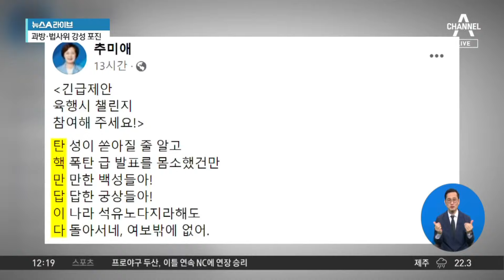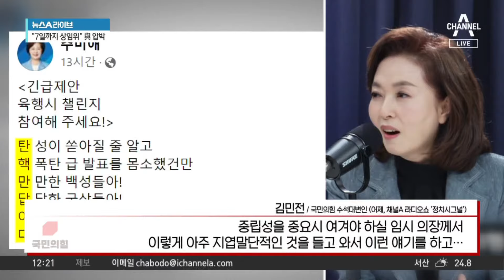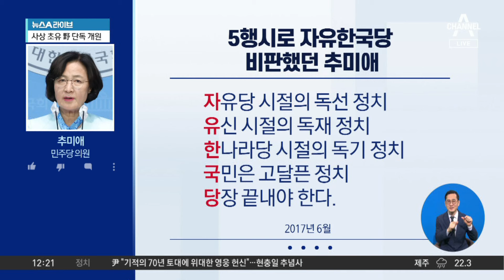추미애, ‘탄핵만답이다’…尹 겨냥한 6행시 올려 | 뉴스A 라이브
추미애, ‘탄핵만답이다’…尹 겨냥한 6행시 올려

추미애, 그제 SNS에 "6행시 챌린지 참여해 주세요"
추미애, '석유 매장 가능성' 발표 겨냥한 6행시
尹 겨냥한 추미애 '6행시'에…與 "추미애가정신병"

〈평일〉
08시 00분 라디오쇼 정치시그널 (유튜브 라이브)
08시 50분 김진의 돌직구 쇼
10시 20분 김진의 더라방 (유튜브 라이브)
12시 00분 뉴스A 라이브
15시 50분 강력한 4팀
17시 20분 뉴스TOP10
19시 00분 뉴스A

〈주말〉
12시 00분 토요랭킹쇼·뉴스A 라이브
17시 40분 뉴스TOP10
19시 00분 뉴스A

〈평일〉
08시 00분 라디오쇼 정치시그널 (유튜브 라이브)
08시 50분 김진의 돌직구 쇼
10시 20분 김진의 더라방 (유튜브 라이브)
12시 00분 뉴스A 라이브
15시 50분 강력한 4팀
17시 20분 뉴스TOP10
19시 00분 뉴스A

〈주말〉
12시 00분 토요랭킹쇼·뉴스A 라이브
17시 40분 뉴스TOP10
19시 00분 뉴스A